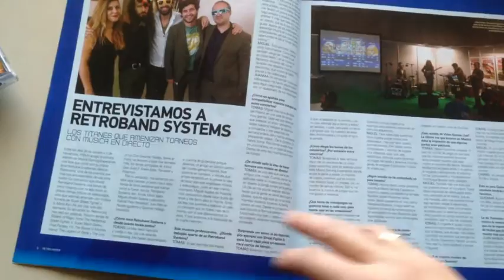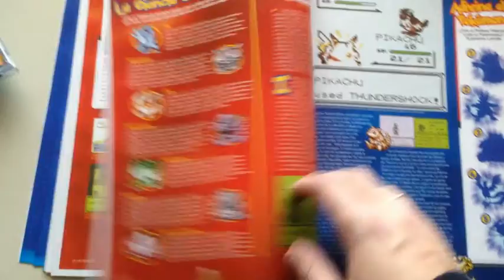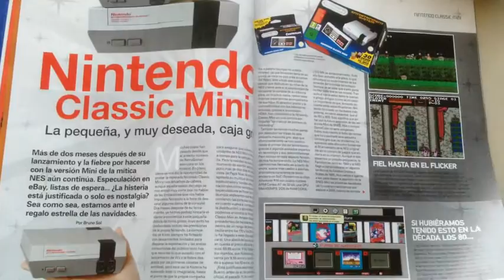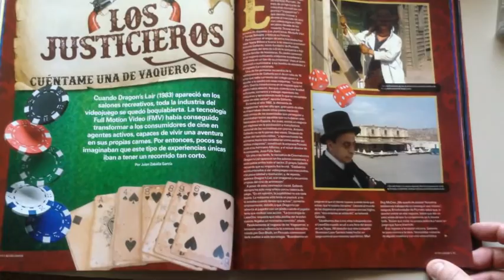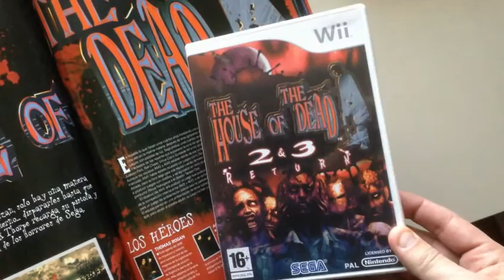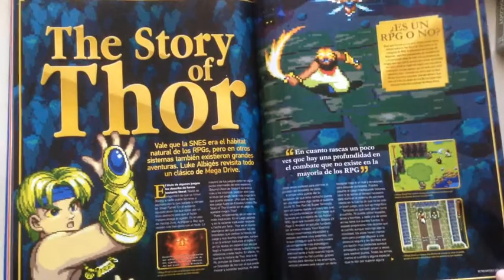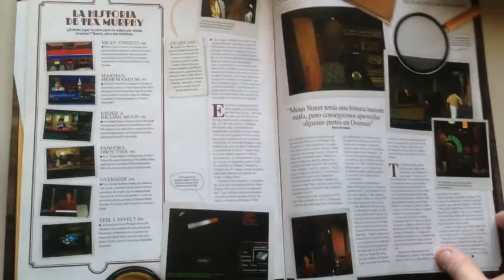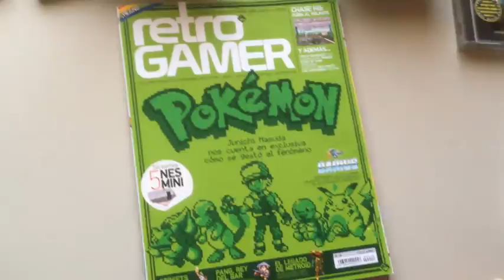Análisis Retrogamer 18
Jesús Martinez del Vas nos analiza la nueva retrogamer edición española